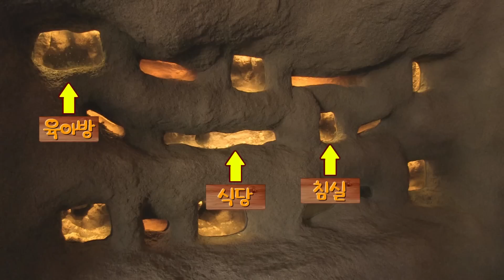[로스트 밸리] 소동물의 세계 : 벌거숭이두더지쥐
로스트 밸리에는 기린, 백사자, 코뿔소와 같은 스타 동물들 외에도 재롱 충만, 호기심
가득한 소동물들도 함께 살아가고 있어요.

못생겼지만 정겨운 친구, 벌거숭이두더지쥐!